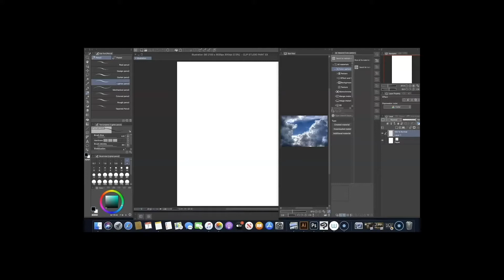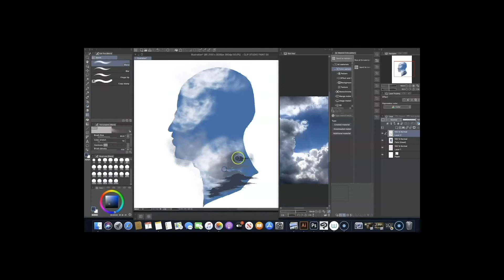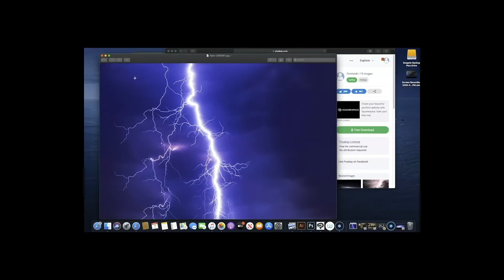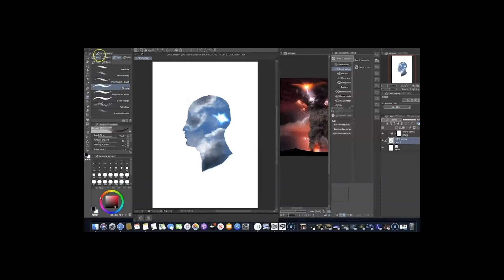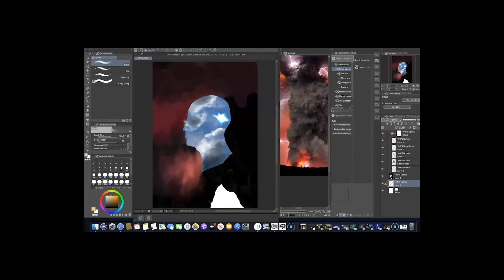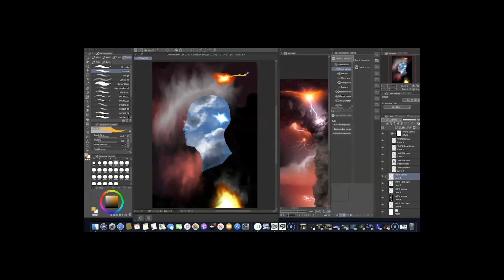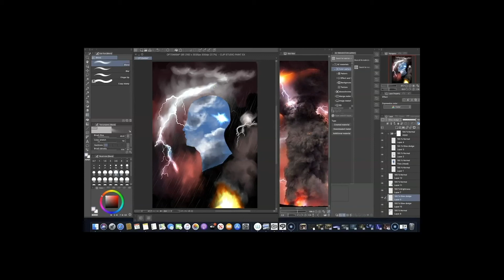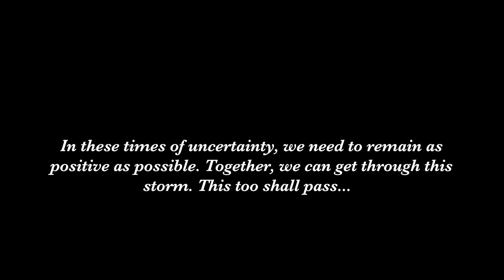Art Project Series #41: Optimism - Digital Art Time Lapse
In these trying times, we need to be as positive as we can. Be safe, everyone.